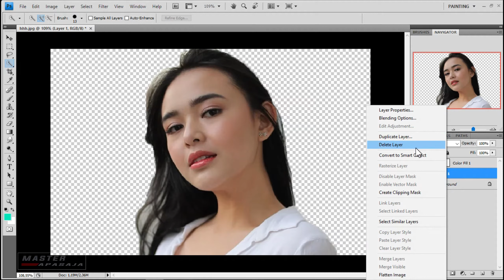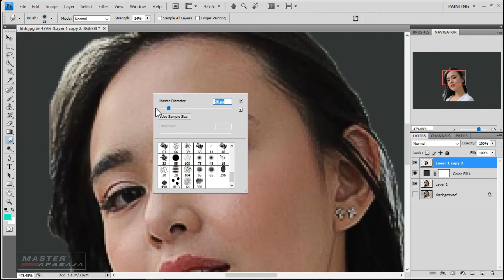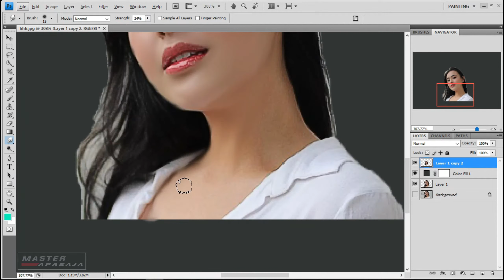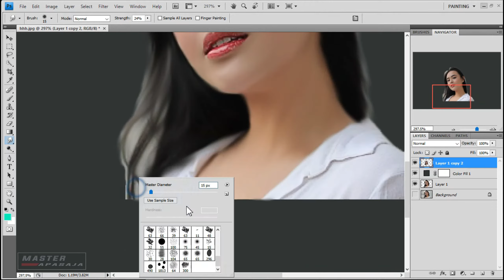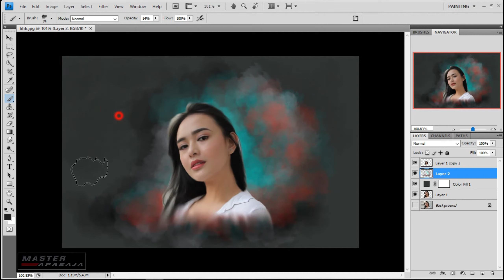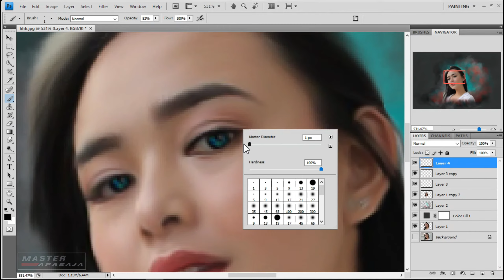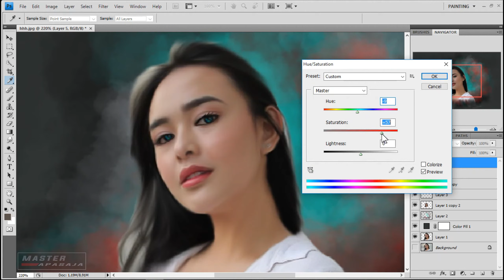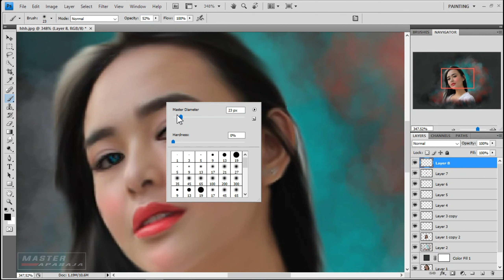cara membuat efek lukisan di photoshop cs4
haii guys,
lihat bagaimana membuat efek lukisan di adobe photoshop cs4.
software editing :
adobe photoshop cs3 atau
adobe photoshop cs4